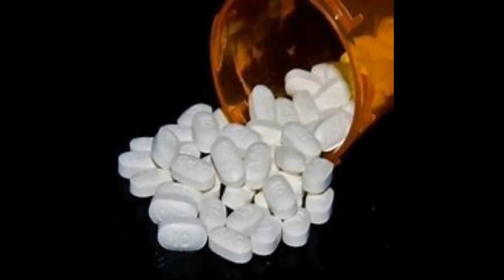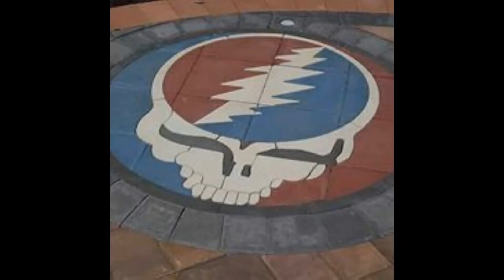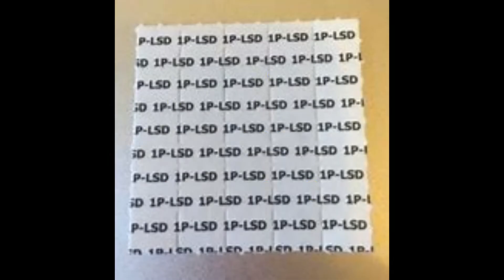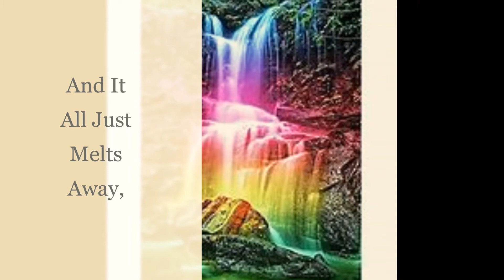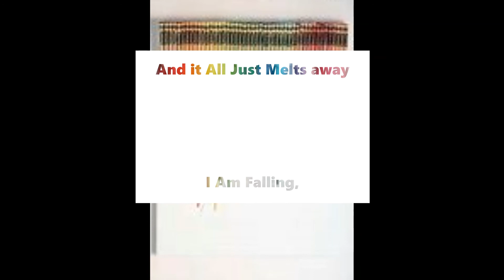Damaged - Hollywood Park (Airborne), feat. D. Roberts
Alternative Rock, Aggressive Blues, We ran a rough shot over this one and decided not to let that stop us from sharing it.